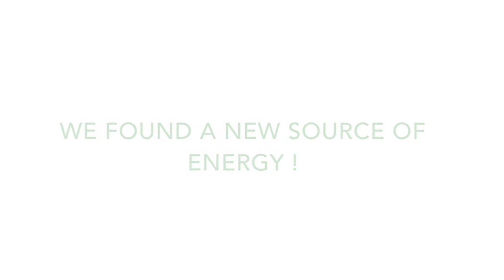E SHOES project